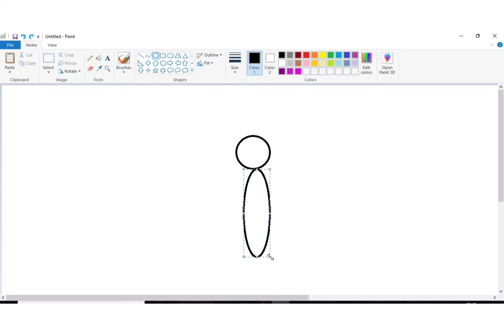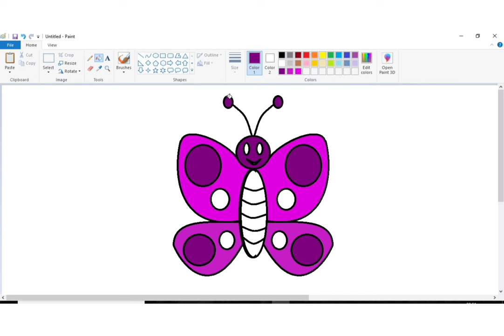How to draw Cute Butterfly in MS Paint||Drawing for Kids||Easy Drawing||For Beginners||Art 🖌️🖌️